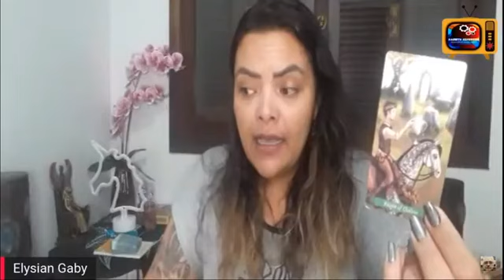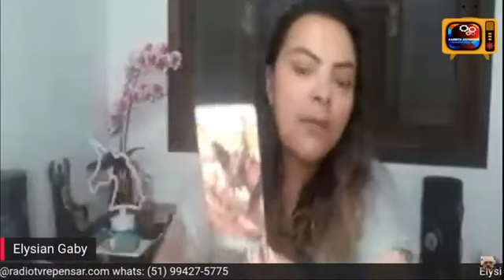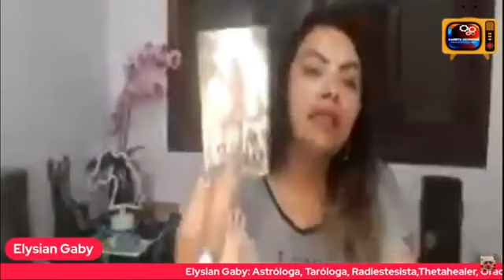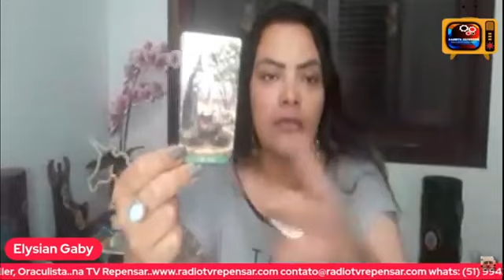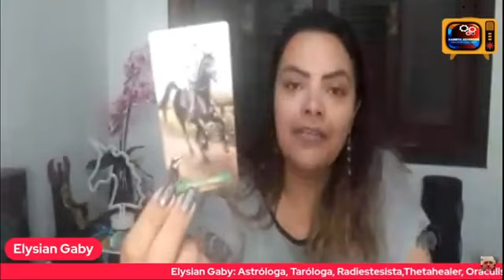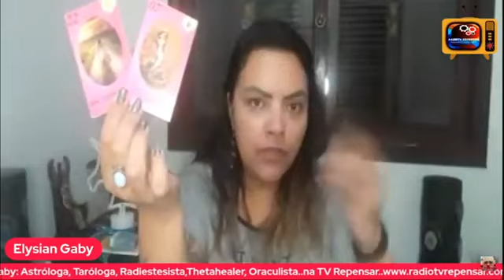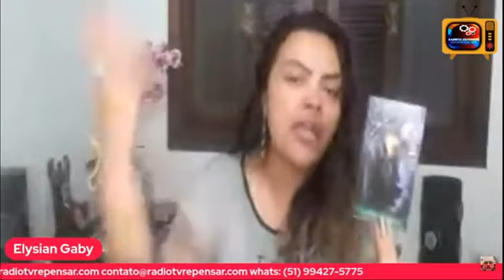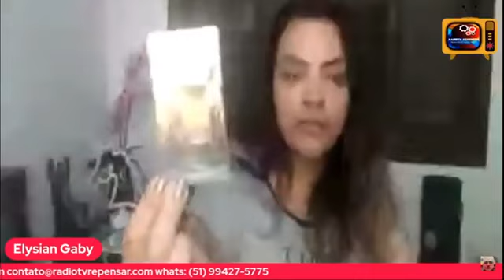🅰️🅾️VIVO 01/11/2021🔴ILYSIAN GABY | TARÓLOGA E ASTRÓLOGA NA TV REPENSAR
🔴ILYSIAN GABY | TARÓLOGA E ASTRÓLOGA NA TV REPENSAR